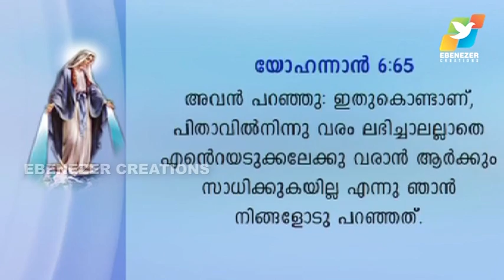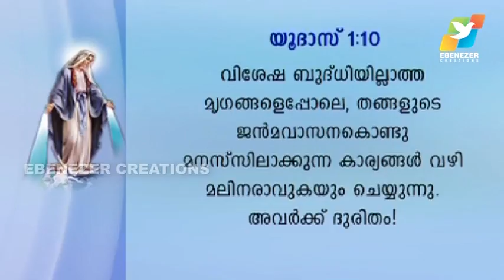അവരെ ദുഷിക്കരുത് | Maranatha | Episode 197